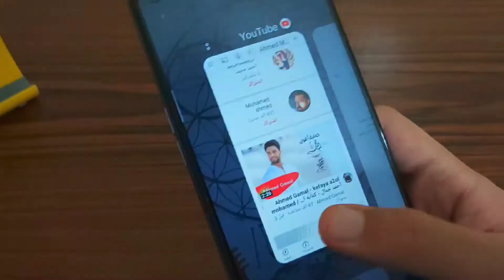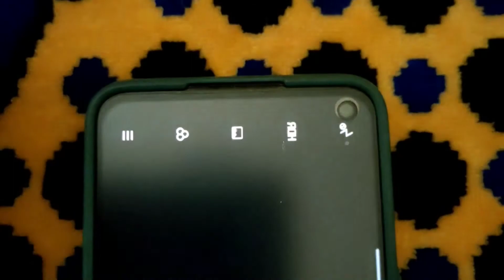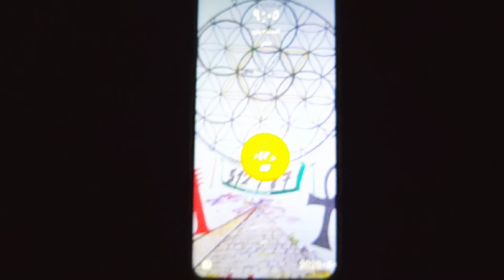هل مازال له لأزمة ؟ - Realme 6 Review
بعد تجربة مطولة لريلمي 6 لأكثر من 3 شهور هل مازال ريلمي 6 موبايل يستحق الشراء ؟

Realme 6
Realme 6 Review
realme 6
ريلمي 6
مراجعة ريلمي 6
مراجعة realme 6
عيوب ريلمي 6
عيوب realme 6
مميزات Realme 6
ريلمي 6 ببجي 90 فريم